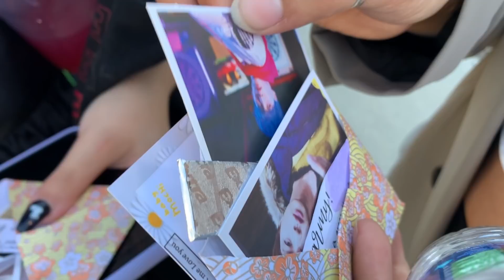211127 BTS (방탄소년단) PERMISSION TO DANCE ON STAGE DAY 1 CONCERT VLOG @ SOFI!! REUNITED W/ BTS!! -`ღ´-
the feeling of reuniting with bts after 2+ years is indescribable.. i'm so lucky to have fallen upon these boys back in 2013 bc i cannot imagine my life without them. thank you bts for an unforgettable night ♡( ◡‿◡ )

↳ you guys... if i'm being honest it did NOT feel like i was seeing bts live again FINALLY until the moment they stepped out and started performing on LOL. me and marines literally started ugly sobbing as soon as they walked out.. yes we were ugly sobbing during the hype song that is on LMAOOO. but it just didn't feel real. with the MOTS tour being canceled, i really was losing hope of seeing them anytime soon, but these PTDinLA concerts really saved me. and i know i'm so lucky to be in the position i am in having seen bts multiple times all over the place already, and to be living in LA where they come and perform frequently. i'm not saying "oh boohoo me, not being able to see bts for 2 years! this is the worst thing ever!" i understand i'm very lucky to have even seen them once, twice, as many times as i have. but man... i really missed them. and i'm so thankful, blessed, grateful that i was able to reunite with them. the electric vibe throughout the entirety of sofi the entire day was UNREAL. being back in bts world makes me the happiest chrystal i can be. i love being with my army friends, fellow armys, bts, EVERYONE. bts world is truly a safe haven, a euphoric utopia. and i can't wait to enter it again for day 4 on dec 2! I LOVE YOU BTS ♡ (⇀ 3 ↼)

SOCIALS!!

*let me know if any of the codes aren't working!